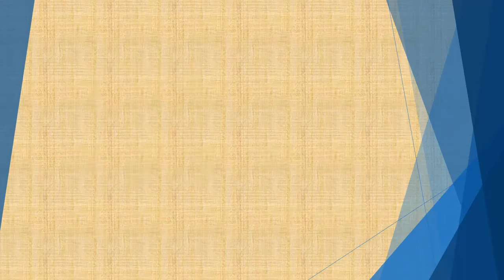Tập 63 - chương 2151-2160 - Chiến Thần Thánh Y - Đường Tuấn - Tác giả Fi _ Anh - Truyện audio